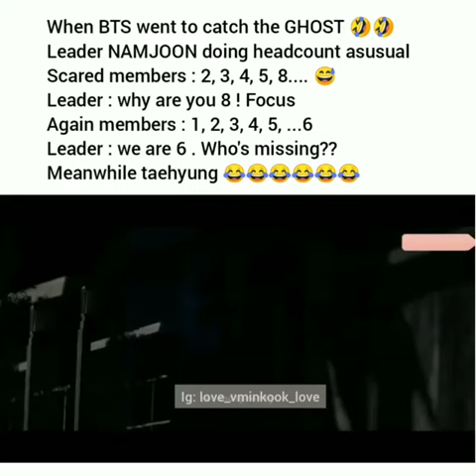V sleeping in the haunted house😂he's so daring👻☠watch till end seeing them running& screaming🤣🤣🤣bts